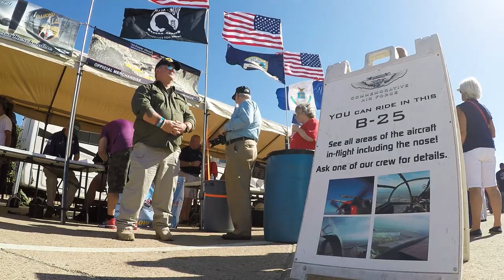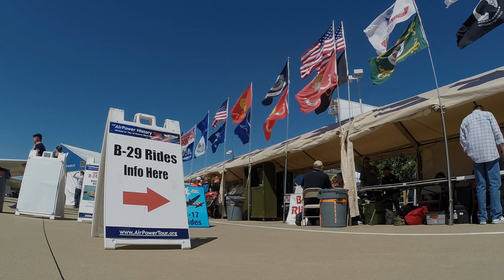WARBIRDS! C-47, T-6, a Huey, P-51, B-24, B-25, B-29, A-26, Zero, BT-15 and an F4U!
See them up close! C-47, T-6, a Huey, P-51, B-24, B-25, B-29, A-26, Zero, BT-15 and an F4U!

** RECORD ATC and HEADSET Audio in YOUR VIDEO!

** SHOOT VIDEO FROM YOUR AIRPLANE!

** BECOME A PILOT! LEARN HOW TO FLY!

** BIFOCAL SUNGLASSES!